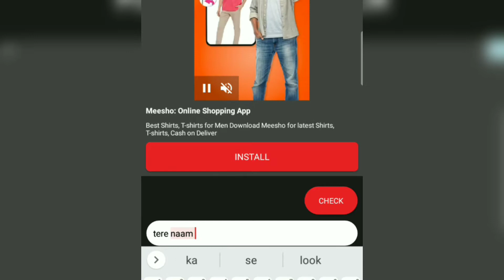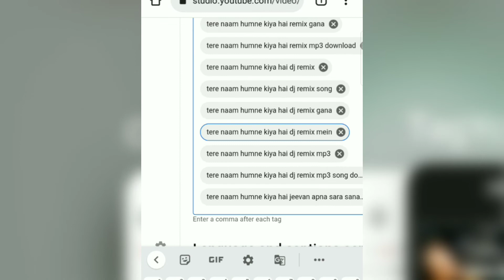How to write tags for dj remix songs | Dj song ke liye tag kaise lagaye | How to get more views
How to write tags for dj remix songs

Dj song ke liye tag kaise lagaye

Get more views on dj remix songs

Best dj song tags

How to add dj song tags

Dj song ka tags kaise likhe

Dj song viral kaise kare

Dj song par tag kaise lagaye

Abrar tentech dj seo

Dj song title kaise likhe

Dj channel tips for new youtubers

How to write title tag and description for dj song

Dj song ke liye title tag and description kaise likhe

Abrar tentech dj viral tips

Dj Channel video tag description Kaise likhen

DJ video title tag description in 2021

2021 DJ song title description Kaise likhen

Boost your dj Channel

Dj Song Ke Liye Title Tag Description कैसे लिखे

How to gain Views fast on dj mixing channel

Best Papular dj tags

how to add tags on youtube

youtube keyword research tool android